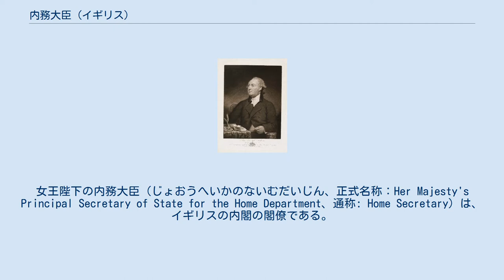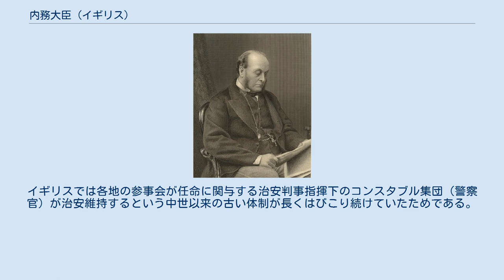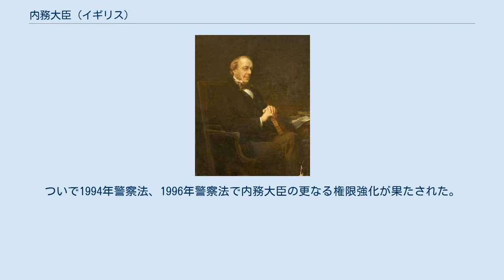内務大臣 (イギリス)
内務省_(イギリス)
女王陛下の内務大臣（じょおうへいかのないむだいじん、正式名称：Her Majesty's Principal Secretary of State for the Home Department、通称: Home Secretary）は、イギリスの内閣の閣僚である。
内務省を統括する。
 18世紀初頭よりイギリスの国務大臣(Secretary of State)は、北部担当国務大臣と南部担当国務大臣という地域で分けた区分になっており、前者が北方外交（北欧諸国・オランダ・ドイツ諸国・ロシアなどとの外交）を担当し、後者が内務と南方外交（フランス・スペイン・イタリア諸国・トルコなどとの外交）を担当していた。
しかし当時のイギリスで外交上重要なのは北方外交のみであり、南方外交は重要ではなかった。
そのため南方省は本土担当の専門省にすべきという意見が強まった。
 1782年に成立した第2次ロッキンガム侯爵内閣から職務別の区分がなされるようになり、北部省は外務省、南部省は内務省に改組された。
そしてその長として外務大臣と内務大臣がそれぞれ設置された。
以降内務大臣は警察、監獄、工場、鉱山に関する官吏を統制し、また国王の恩赦に関する大権を輔弼する役割を担うことになった。
 しかし歴史的には警察に関する限り内務大臣の権限はさほど強くなかった。
イギリスでは各地の参事会が任命に関与する治安判事指揮下のコンスタブル集団（警察官）が治安維持するという中世以来の古い体制が長くはびこり続けていたためである。
19世紀以降には警察を内務大臣の強力な指揮権下に置く中央集権化改革が必要との認識が高まり、1829年の首都警察法によって大ロンドン地区には内務大臣指揮下の統一警官隊（スコットランドヤード）が創設された。
しかしロンドン外の警察中央集権化改革は遅々として進まなかった。
1964年警察法でようやく（中世以来の古い警察体制を温存させつつ）中央集権化の第一歩が踏み出され、内務大臣の権限強化が図られた。
ついで1994年警察法、1996年警察法で内務大臣の更なる権限強化が果たされた。
 1996年警察法は国務大臣（内務大臣）の権限として警察の運用・構成に関する規則制定権、警察への査察権、警察予算の統制権、特別警察官(一部の地域でのみ警察官の機能を果たす補助警官)や見習い警察官の任命権、委任された場合の警官懲罰権などを認めている。
 所属政党 ホイッグ党 トーリー党 保守党 ピール派 自由党 労働党 スコットランド統一党 挙国派労働機構 挙国派自由党